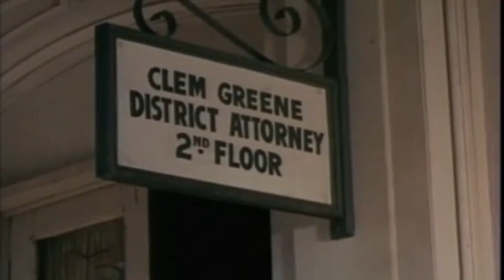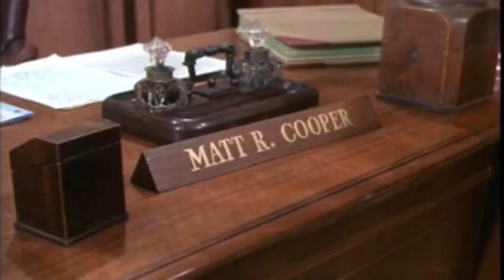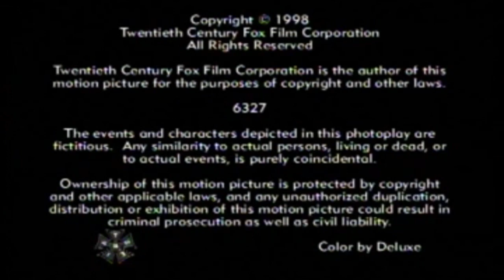The Big Valley 2023 - Bulletproof Justice | Western Cowboy 2023 | Full Movie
Victoria Barkley heads her adult brood on the Barkley Ranch in California's San Joaquin Valley, near Stockton, in the 1870s. Heath is the illegitimate son of Victoria's husband, Tom (who is dead at the time of the series). Bank robbers, horse thieves, revolutionaries, and land grabbers keep the Barkleys hopping.